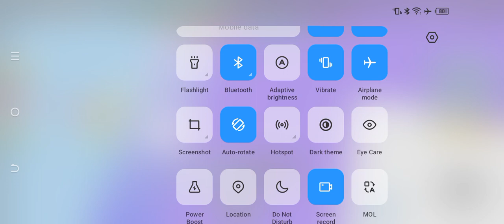September 27, 2023